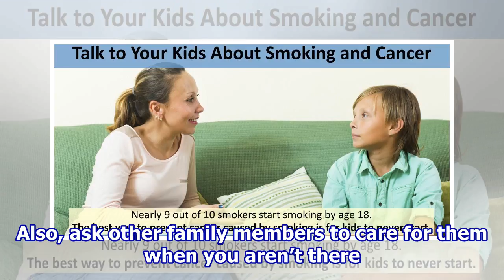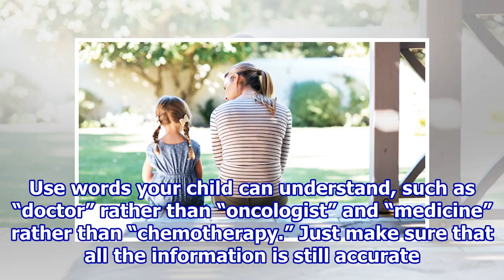How to Talk to Kids About Your Cancer (at Any Age)